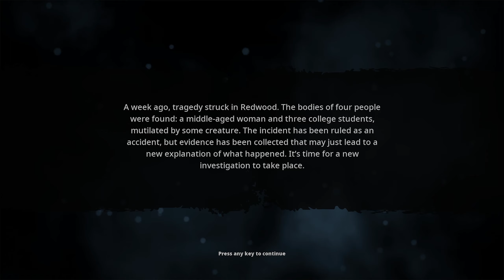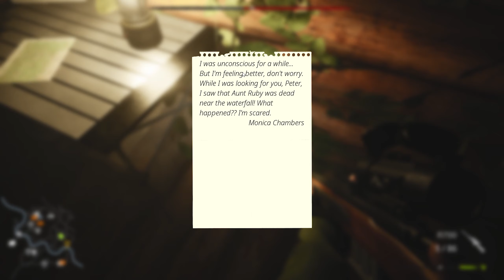BIGFOOT 4.0 (svenska)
SPELET

BIGFOOT (4.0)!

PERSONER I VIDEON

Adrian
Lucas

Jag spelar på en Acer Predator Orion 3000 och spelar in med OBS. Min mikrofon är en Blue Snowball.

LÄNKAR